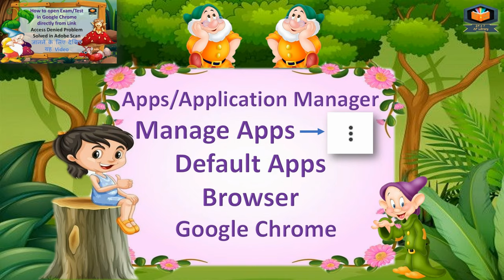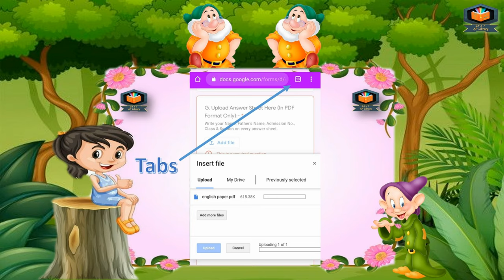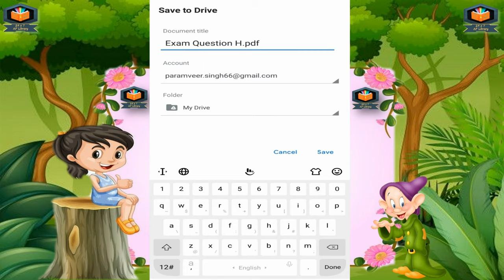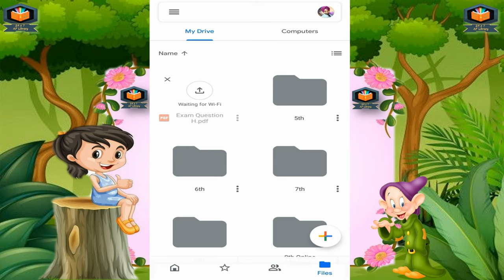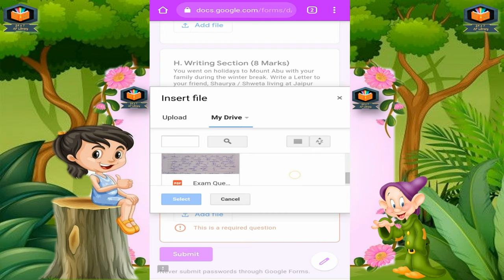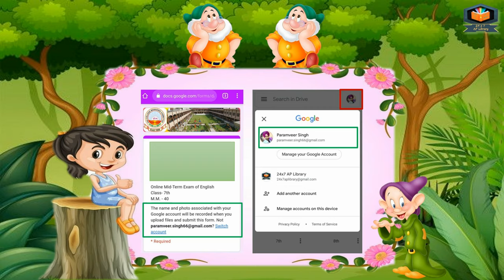Server Rejected & Failed to Upload Problems Solved | Part - 2 | Exam gets Blank issue Solved